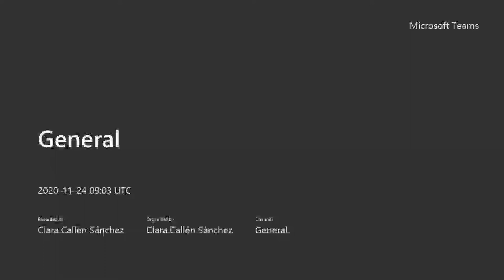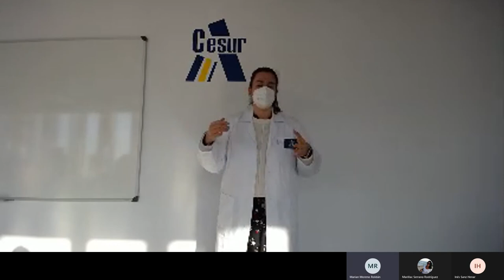Cesur Zaragoza celebra el Día del Dietista-Nutricionista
El 24 de noviembre se celebra el Día Mundial del Dietista—Nutricionista. Nuestros alumnos de Dietética de Cesur Zaragoza, haciendo una charla en Streaming, han indicado cada uno en qué sector trabajan y qué realizan cada día. El resto de grupos del centro desde sus clases pudieron ver la exposición, haciendo uso de las tecnologías y herramientas que tenemos en el centro 😊